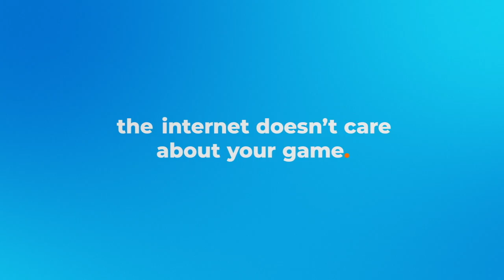Matchmaking in Game Dev with Jon Shiring // / Between II Servers - Mini Ep04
In this mini-episode, game dev legend Jon Shiring (CoD4: Modern Warfare, Modern Warfare 2, Titanfall 1 and 2, and Apex Legends) explores matchmaking and the role it plays in launching a game successfully.

For more info on reducing latency, jitter and packet loss for multi-player games,

Now, you control the network.